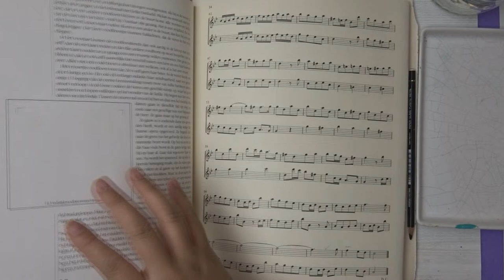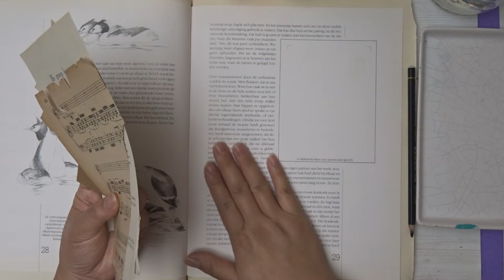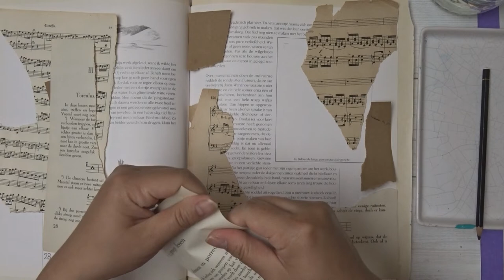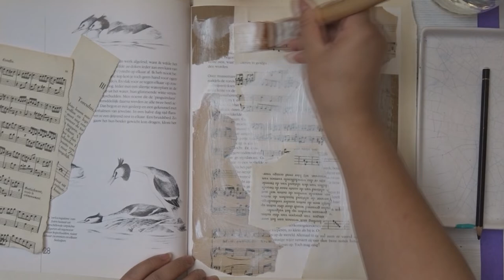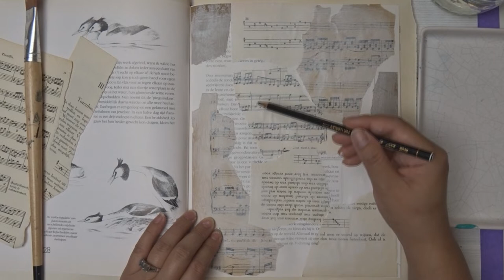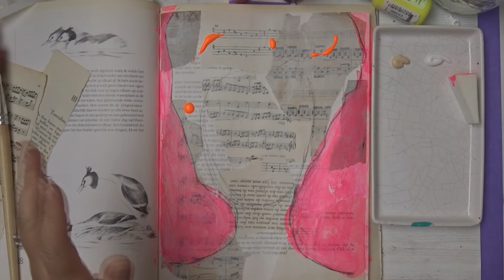Art Journal Proces | Loslaten | Nescofiets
In deze video maak ik een art journal pagina met verschillende soorten acrylverf en stencils.

Achtergrondmuziek via de Youtube Muziekbibliotheek.